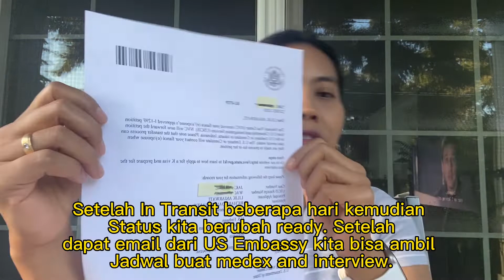VISA AMERIKA //K1 & K2 Visa Untuk Menikah dan Tinggal Di AMERIKA !!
Visa Amerika yang aku pakai untuk masuk dan tinggal di Amerika adalah K1 visa, karena aku membawa anakku maka visa untuk anakku adalah K2 visa. K1 visa atau dikenal juga 90 Day’s fiancee visa, yang mana sebelum 90 hari masuk USA aku harus sudah menikah dengan pasanganku. Dan harus sudah pertemu secara nyata minimal 1x dalam 2 tahun terakhir. Ini link video bagaimana prosesku mengurus SKCK/ Police Clearance dari Hong Kong